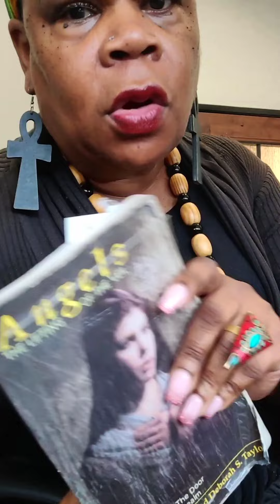Part 1 10/24 Morning Message